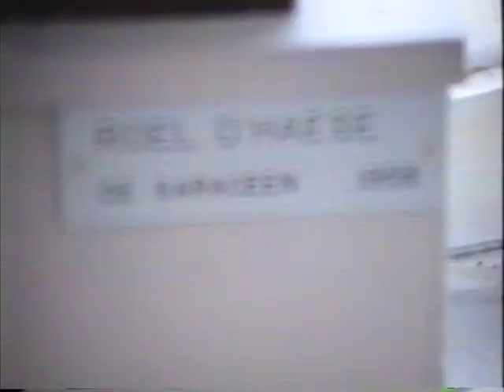Voorstelling van het beeld: Jan De Lichte (van Roeland D'Haese) in Middelheim museum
Voorstelling van het beeld: Jan De Lichte (van beeldhouwer Roeland D'Haese) in Middelheim museum. Gefilmd door: Louis Goyvaerts. Diverse toespraken en met bekend volk als Hugo Claus en Jan Decleir, e.v.a.
Het bronzen beeld is tot stand gekomen op verzoek van het Louis Paul Boon-genootschap, als illustratie van de roman die de auteur aan figuur had gewijd. Het beeld was bedoeld een plaats te krijgen op de Grote Markt van Aalst, waar Jan De Lichte in 1748 geradbraakt werd. Dat plan werd afgewezen door het toenmalige college. Men stelde toen de Zottegemse deelgemeente Velzeke voor, waar De Lichte in 1723 geboren werd, maar ook dat ging niet door. Het beeld heeft weliswaar één dag tentoongesteld geweest in Velzeke. Op 1 mei 1987 werd in het Antwerpse Middelheimmuseum het 3,30 meter hoge beeld Jan De Lichte van Roel d'Haese (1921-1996) opgenomen in de collectie.
Ivo Moyersoen, gewezen voorzitter van de rechtbank van eerste aanleg, die mee het gebouw onder zijn hoede had, was lang op zoek naar een beeld voor op het plein voor het gerechtsgebouw. Jan De Lichte was een optie, en dat plan is in 2009 concreet geworden. Het standbeeld is in bruikleen geven aan justitie.
Heden ten dage kan je het figuur van de vermeende moordenaar, stroper en vogelvrij verklaarde Jan De Lichte bewonderen voor de rechtbank. Op zijn borst prijkt veelzeggend de leuze: 'veur giene chanteric peu' (voor geen gendarme bang).